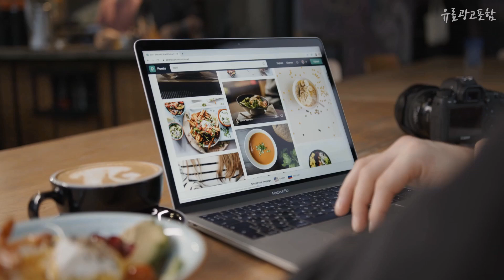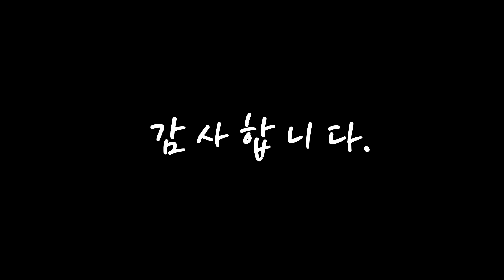티비 나만 알기 아까운! 추천해드려요 추천 TOP10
❤️❤️❤️나만 알기 아까운! 티비 추천해드려요❤️❤️❤️

[00:06]
10위. 삼성전자 HD 80 cm TV 자가설치, 80cm(32인치), UN32N4000AFXKR, 스탠드형 [243,000원]

[00:11]
9위. 필립스 4K UHD LED TV, 178cm(70인치), 70PUN7625, 스탠드형, 방문설치 [699,000원]

[00:17]
8위. 프리즘 FHD LED TV, 107cm, PT420FD, 스탠드형, 자가설치 [201,810원]

[00:22]
7위. 삼성전자 4K UHD LED TV, 176cm(70인치), KU70UA7000FXKR, 스탠드형, 방문설치 [1,280,630원]

[00:28]
6위. 더함 4K UHD LED HDR 안드로이드 11 스마트 TV 139cm(55인치) TA554-AVN22CB 스탠드형 자가설치 [418,900원]

[00:33]
5위. LG전자 4K UHD LED TV, 189cm(75인치), 75UR642S0NC, 벽걸이형, 방문설치 [1,478,770원]

[00:39]
4위. 홈플래닛 LED TV, 100cm (40인치), DHP-40D2070 (FHD), 스탠드형, 고객직접설치 [179,000원]

[00:44]
3위. LG전자 울트라HD LED TV, 138cm(55인치), 55UR642S0NC, 벽걸이형, 방문설치 [741,190원]

[00:50]
2위. 스마트뷰 HD LED TV, 82cm(32인치), J32PE, 스탠드형, 자가설치 [102,000원]

[00:55]
1위. 와사비망고 HD LED TV, 80cm(32인치), H320TA, 스탠드형, 자가설치 [109,000원]